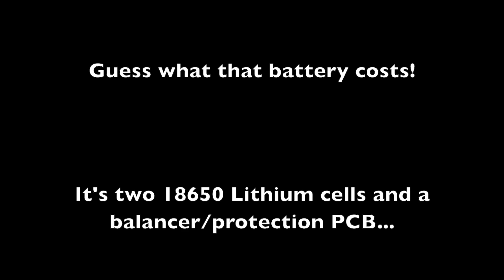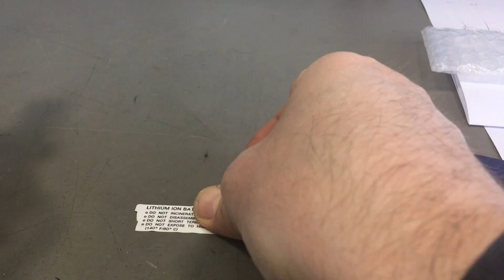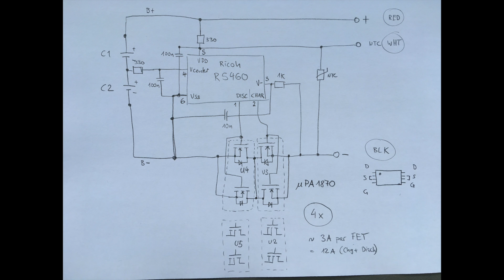Yet another battery scam! (PWJ133)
It is quite common that cache batteries for RAID controllers are more expensive than necessary. This is an extraordinary example of profit maximising at the expense of the customer. With a sales price of 500 to 800 Dollars and a manufacturing price of ... hmmm... 10$??, this one is really standing out!
Nexsan E18 is the name of the system.